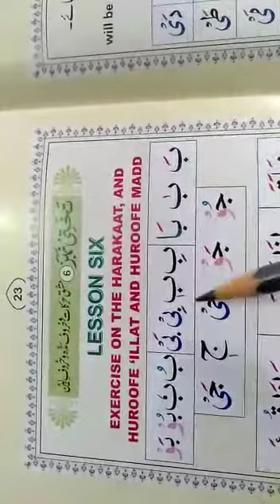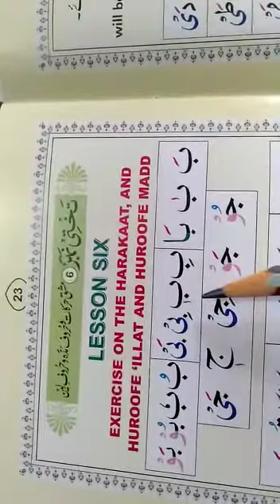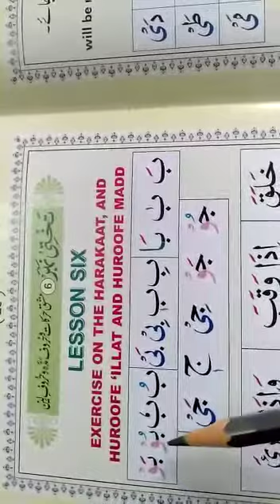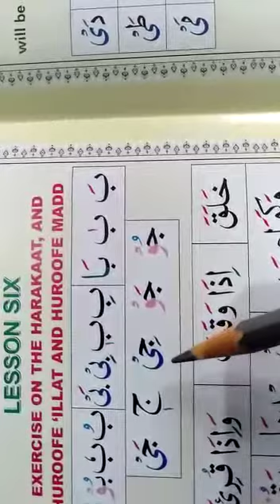Takhti no. 6 || part 1 || pg no. 23 || Noorani Qaidah